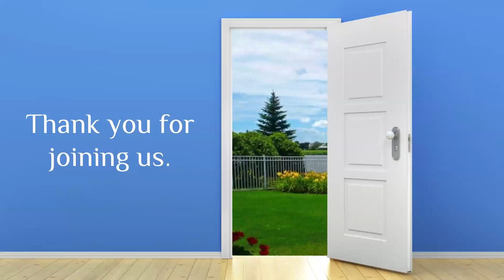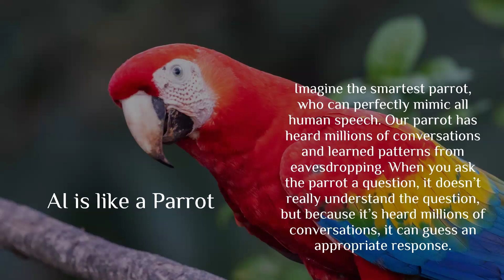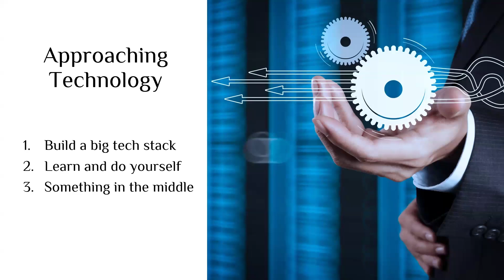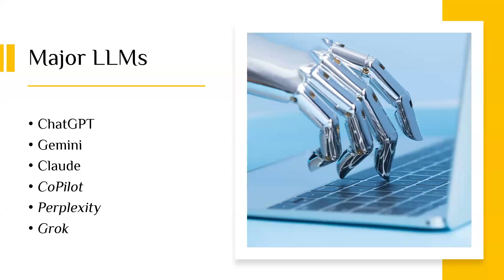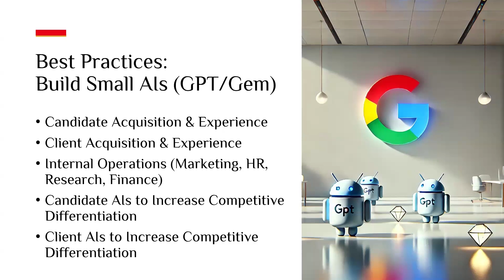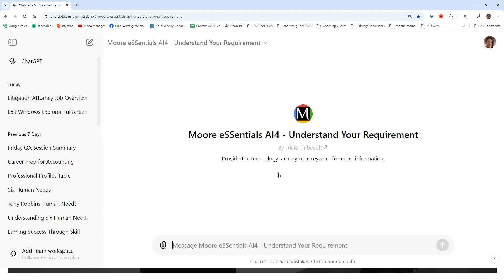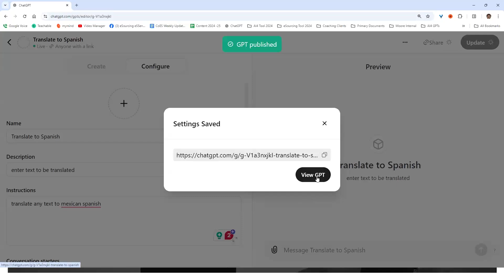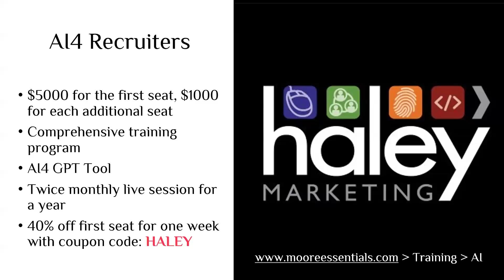AI in Action Enhancing Efficiency for Temp and Perm Recruiters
Smart ideas from the smartest minds in staffing.